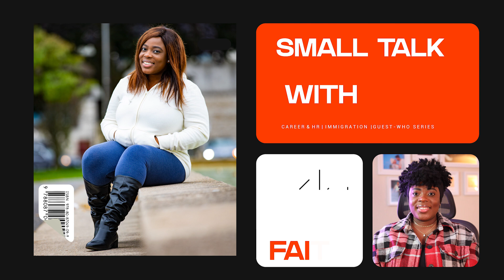How To Choose The Right School In Canada | Want To Study In Canada | Colleges | Universities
Are you interested in studying in Canada? Here are some tips that can help you decide on the right school.